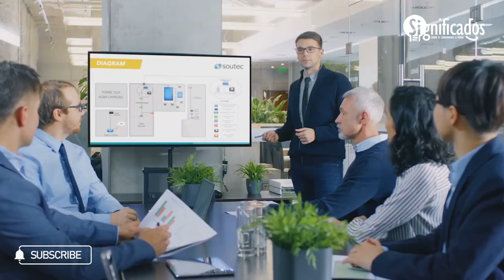► What it means to DREAMING OF BEETLES 🪲 | Meaning of Dreams 💤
What is the meaning of dreaming about beetles? Look at this dream! ✅

Welcome to Meanings, where knowledge is POWER! ⚡

Today we are going to see what it means to dreaming of beetles, these little animals that can appear in our dreams and that bring us positive things in our lives, it all depends on how they are.

00:00 Introduction
00:53 Dream a lot beetles
01:10 Dream of beetles that speak
01:18 Dream of eating beetles
01:27 Dream of having beetles in the head
01:44 Dream of beetles in the body
01:57 Dream of being stinged by a beetle
02:10 Dream of a beetle what attacks you
02:24 Dream of killing a beetle
02:38 Dream of a green beetles
02:55 Dream of a dead beetle
03:10 Dream of a black beetle
03:27 Dream of a yellow beetle
03:38 Dream of a white beetle
03:50 Finally

Do not forget to leave in the comment box 💬 what you thought of the video and if you had found out the meaning of it before.

The video images that are a reference to the topic being discussed are extracted from the page pexels, credits to their respective creators.